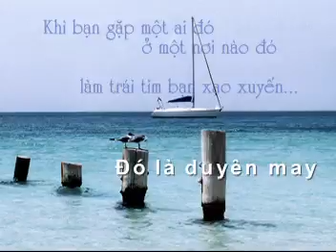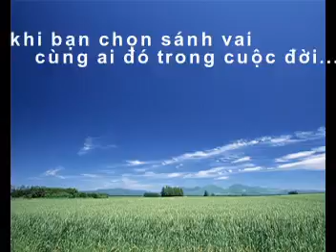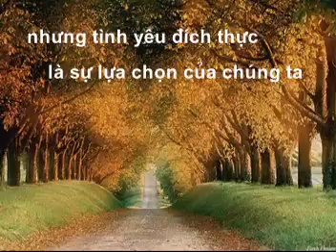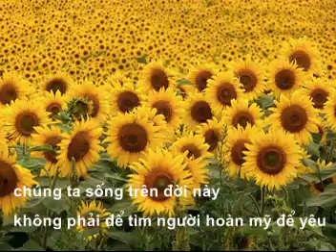Duyen may va su lua chon